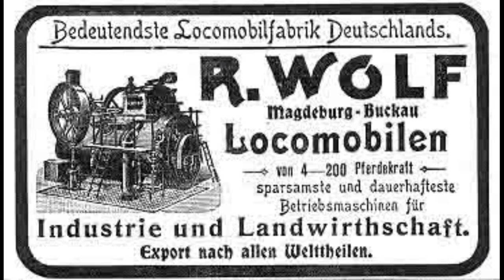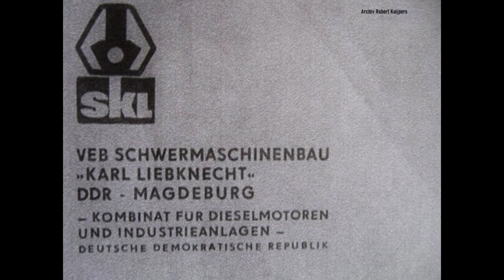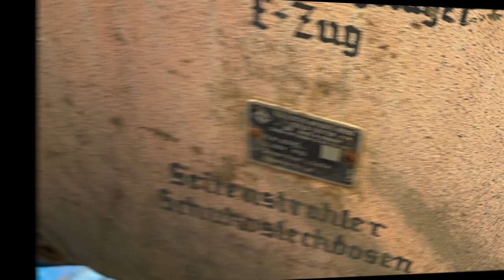Verlassene Rudolf Wolf Maschinenfabrik AG | 060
Im ersten Video unserer vierten Staffel zeigen wir Euch die Überreste der ehemaligen Maschinenfabrik von Rudolf Wolf und späteren Betriebsstätte des VEB Georgi Dimitroff. Viel Geschichte wartet also auf Euch mehr erfahrt Ihr im Video!

EQUIPMENT
(2020)  SONY A7 + SONY SEL-24-240